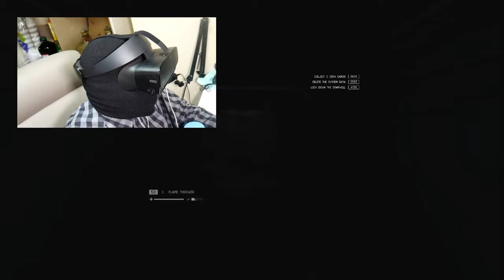EVERY TIME I SCREAM, I GET MAYO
i'm never putting mayo on anything ever again

Finally the video I've promised so many of you is here. Every time I SCREAM playing a horror game in VIRTUAL REALITY, I take an enitre SPOONFUL of mayo right to the face. The headset I used for this video is the Oculus Rift S and I played Silent Hill PT, and Alien Isolation. DO NOT EAT SPOONFULS OF MAYO FOR ANY REASON... IT'S DISGUSTING. Comment more challenges below, top rated comment wins.